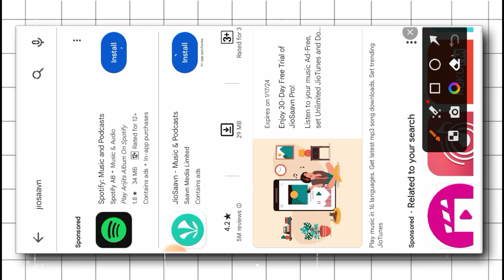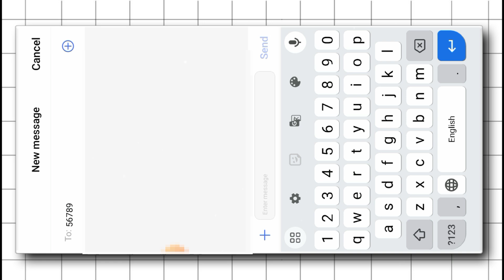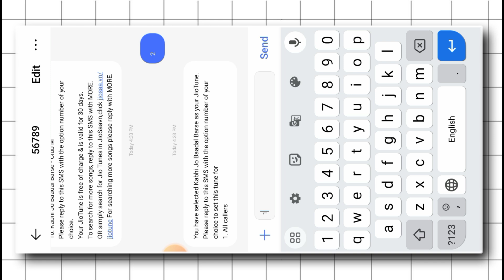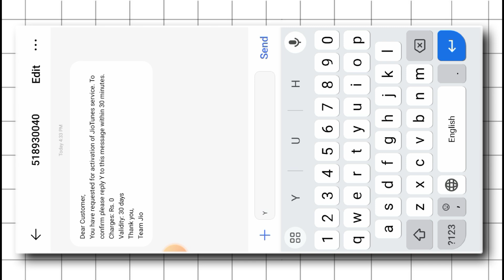FREE Jio Tune Set Kaise Kare 2024 | Jio Tune Set Problem In Jio Saavn 2024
Jio Free Caller Tune Kaise Lagaye 2024 | How To Set Free Jio Tune | Jio Tune Set Kaise Kare 2024

Jio Caller Tune Set Problem Solution
Jio Free Ringtone Set Kaise Kare 2023 Me
Jio Free Tune Set Kaise Kare 2023
jio caller tune kaise lagaye 2023 Me